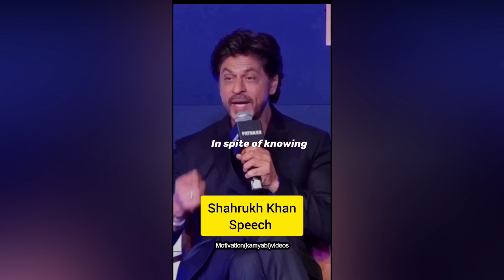Top Motivational dialogue BY Shah Rukh Khan(SRK)